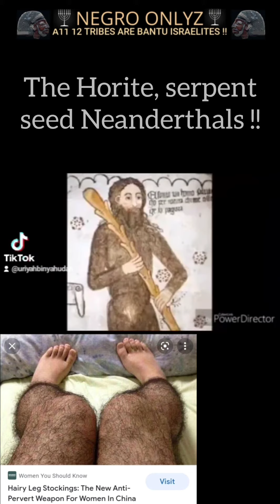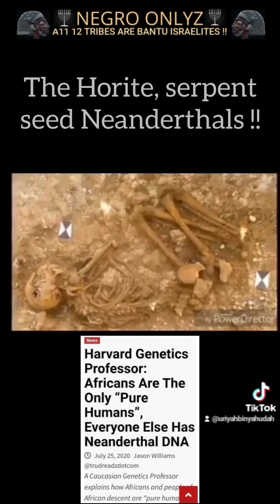The Horites: Serpent Seed Neanderthals !!